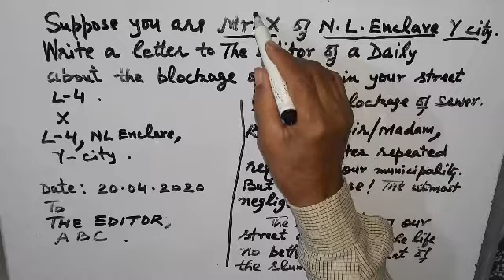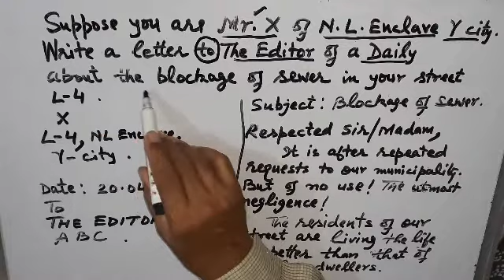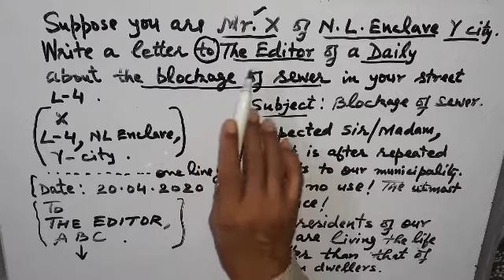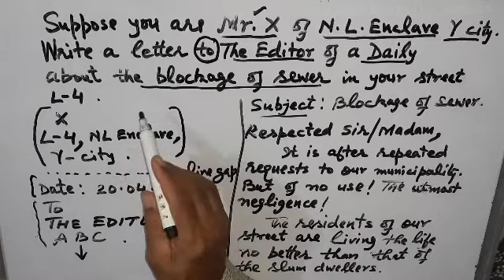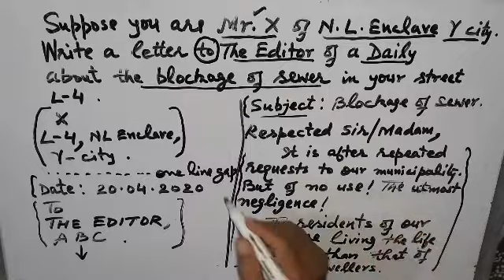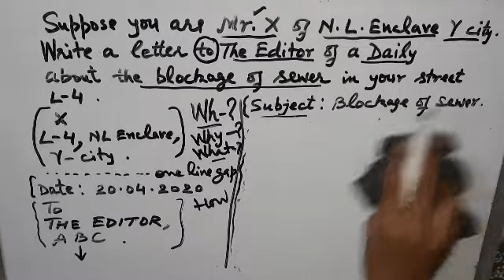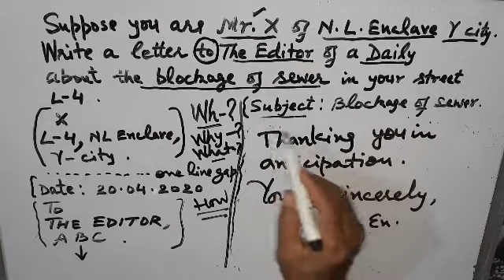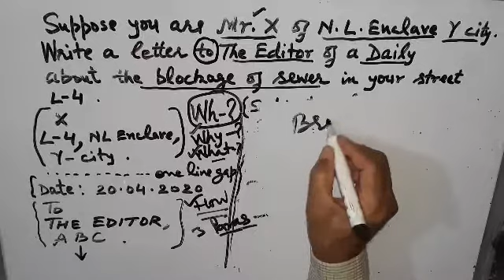Letter to the Editor